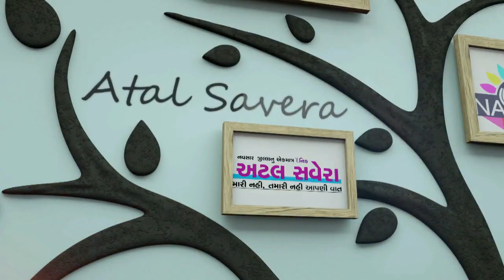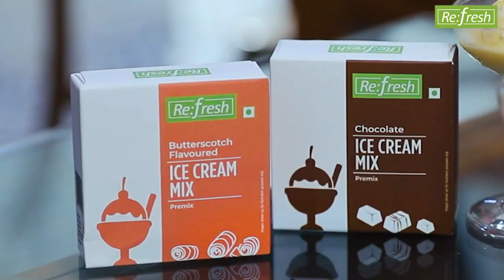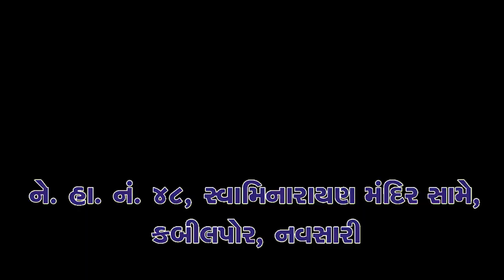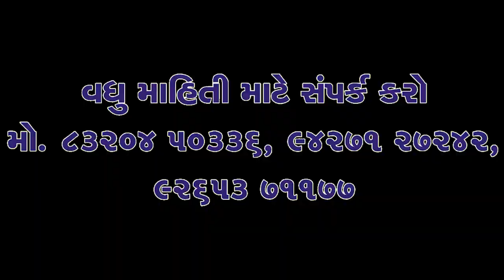NAVSARI LIVE :- શ્રમિક અન્નપૂર્ણા યોજના અંતર્ગત નવસારીના રામજી મંદિર ખાતે કાર્યક્રમ યોજાયો.